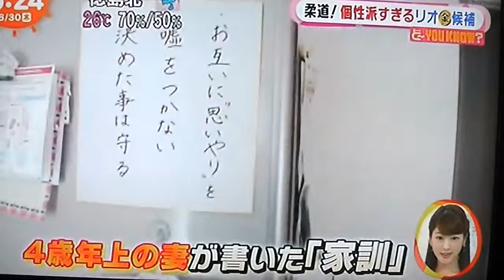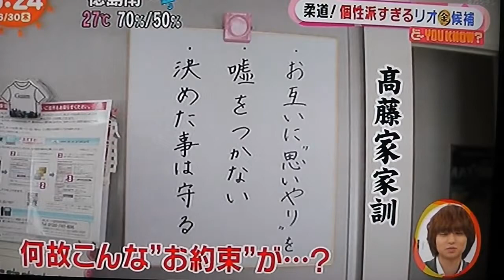個性派すぎる柔道のリオ代表たち ️全員口を揃えて[ 金メダルをと取る] 期待しよう